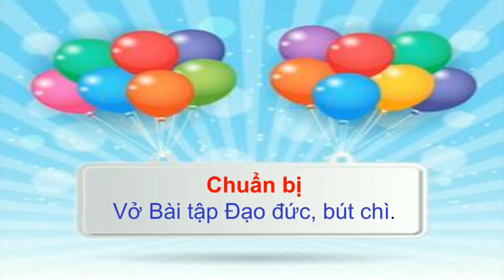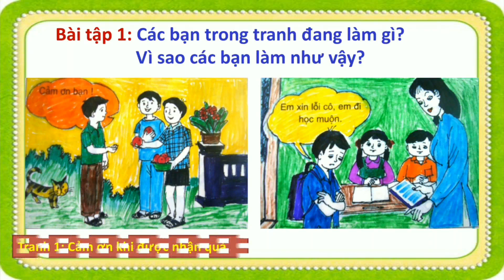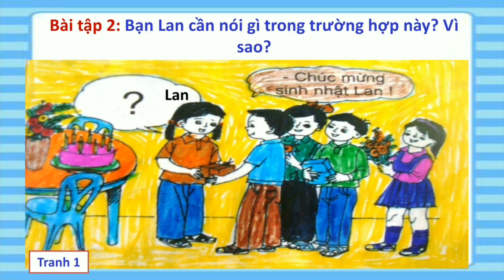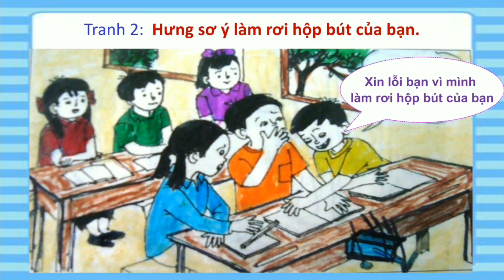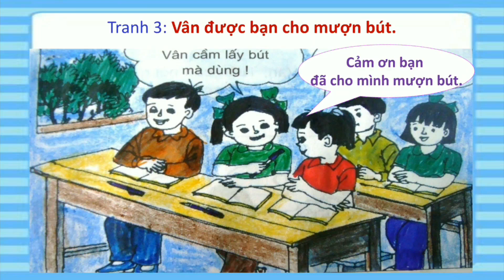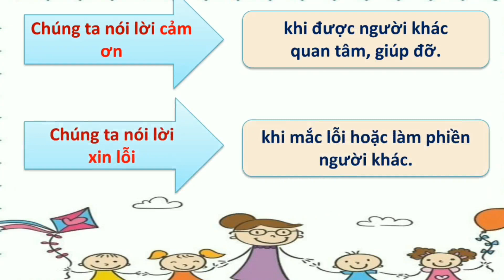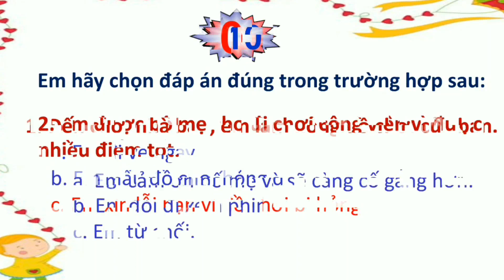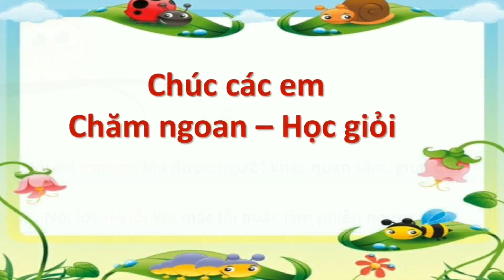Đạo đức Lớp 1 Tuần 27 - Cám ơn và xin lỗi